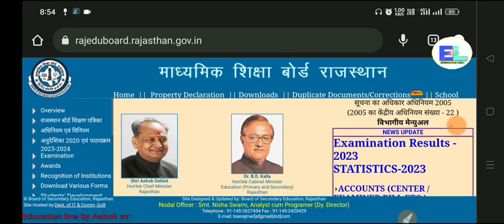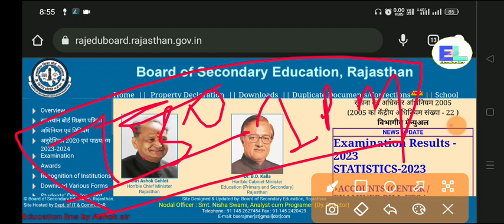राजस्थान school कल से होंगे open । जाने क्या रहेग School time । Rbse School Reopen 2023।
Rbse School Reopen  2023